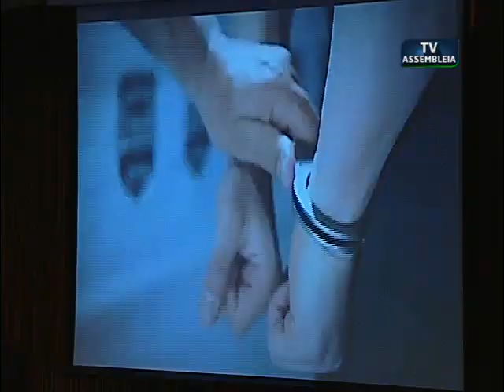Sessão Solene Homenagem DEMAFE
Assembleia Legislativa do Paraná promove sessão solene para homenagear Delegacia de Atendimento a Futebol e Eventos